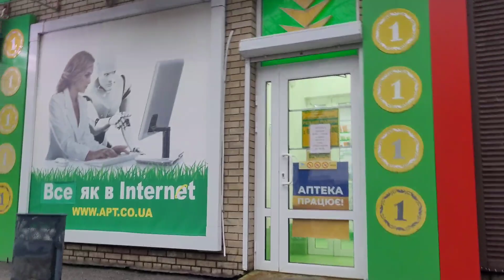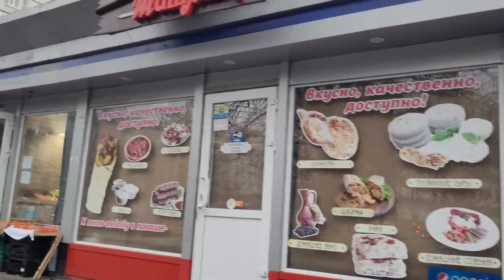ХАРЬКОВ 13.12.22 ЛУЧШЕ СЕЙЧАС НЕ БОЛЕТЬ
Сегодня в Харькове похолодало +1. Спешу в медицинский центр. По дороге остановка укрытие